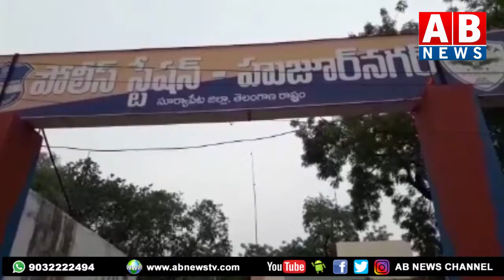సూర్యాపేట జిల్లా హుజూర్ నగర్ ఇందిరా సెంటర్ లో వాహనాలు తనిఖీ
Watch►

AB NEWS Telugu movie is telugu entertainment channel. the great content regarding telugu film gossips, telugu movies, press meets, actress photo gallerias, telugu fiull length movie, trailers, press meet, and my more tollywood film news updates.